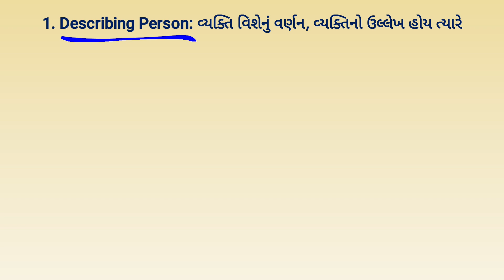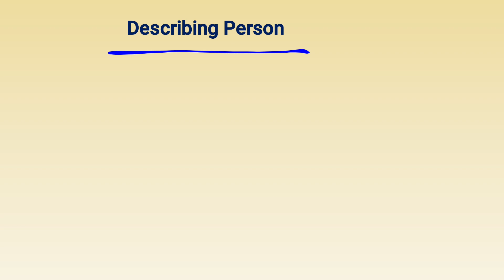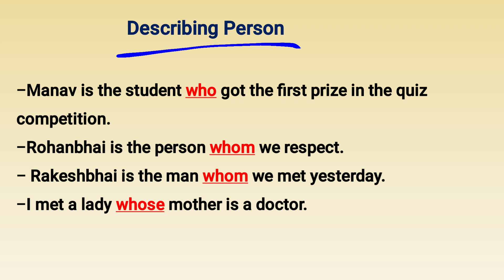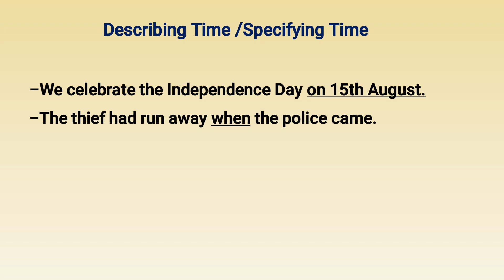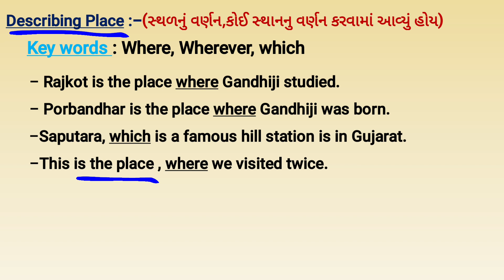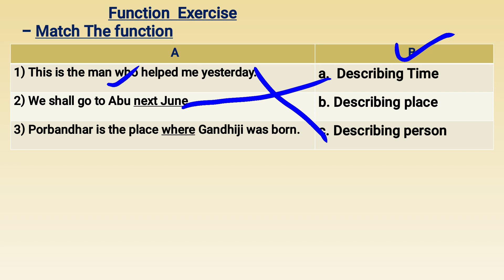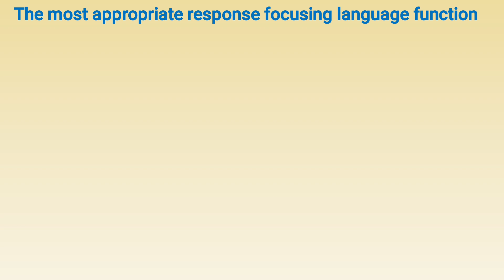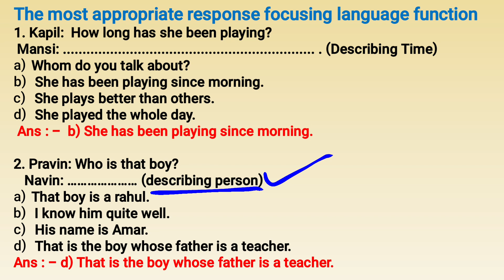Functions / std 9 &10 / English Grammar / 9 Marks / ગુજરાતીમાં સમજૂતી સાથે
English Grammar
Topic - Language Functions
Describing Person
Describing Time / Specifying Time
Describing Place

લખાણ લખવા માટે અહીં ક્લિક કરો...

ધોરણ 9 તથા ધોરણ 10 ના દરેક યુનિટના સ્પેલિંગ , પ્રશ્નો જવાબ , ખરા ખોટા , શોર્ટનોટ , અંગ્રેજી વ્યાકરણ ના ટોપિક મેળવવા માટે...